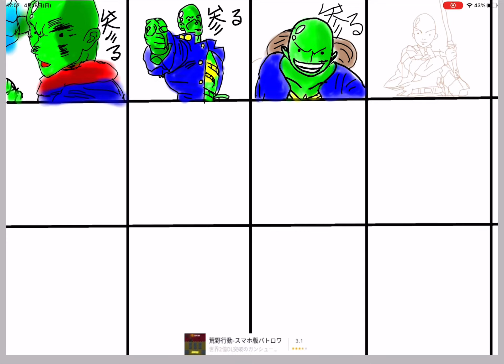マイッキーさんを有名な漫画の絵風に描いてみた！ 【まいぜんシスターズ】【マイッキー】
他にも色々な動画を載せているので、是非見てみてください！